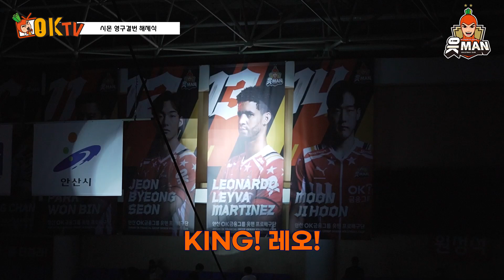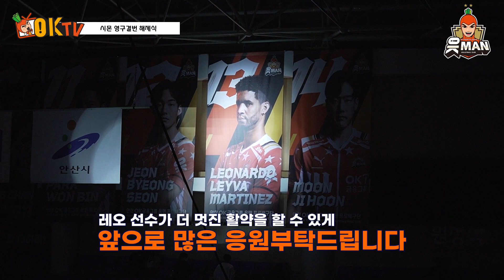시몬님이 메세지와 선물을 보냈습니다✉️ ｜22-23시즌 V-리그 [OK!TV]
홈 개막전에서 진행된 영구결번 해제식
오랜만에 봤던 시몬의 모습🤗

개막식 현장 모습까지!
영상에서 확인하세읏🧡